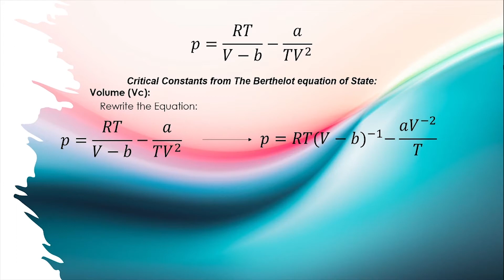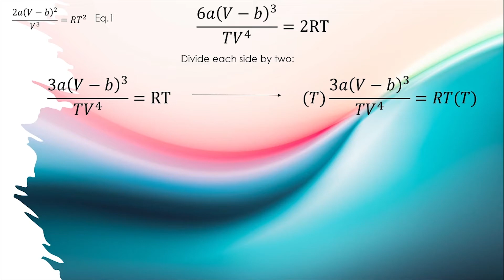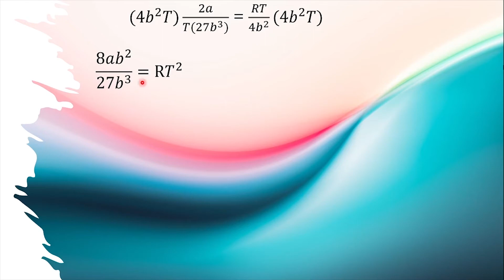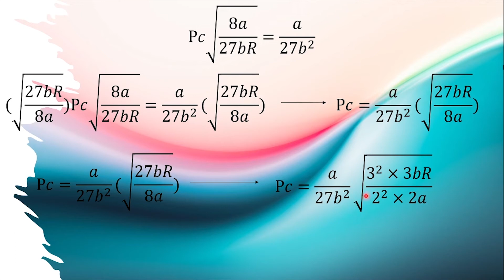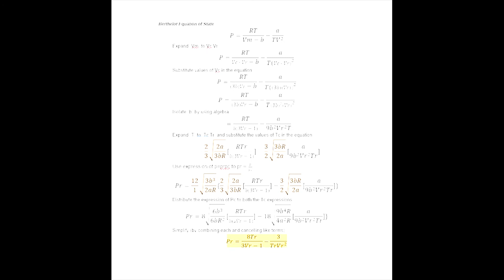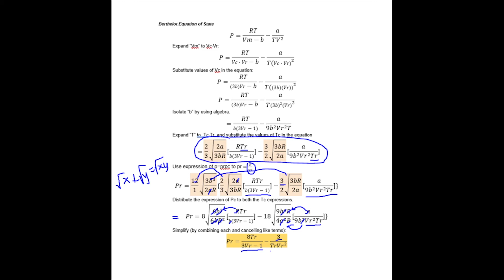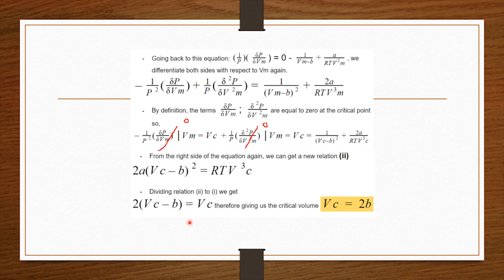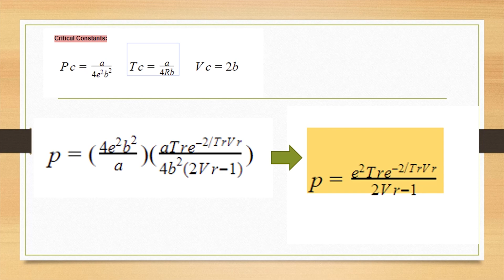Critical Constants and Reduced Form of Berthelot Equation and Dieterici Equation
This video shows on how to derive the critical constants and reduced form of Berthelot Equation and Dieterici Equation